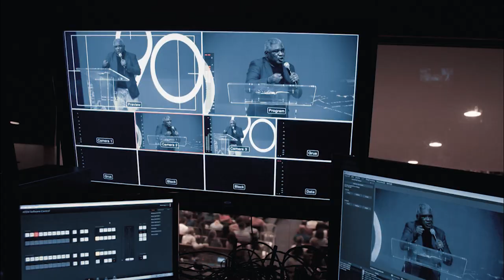THIS IS US | Elias - Pr. Alessandro Aguiar